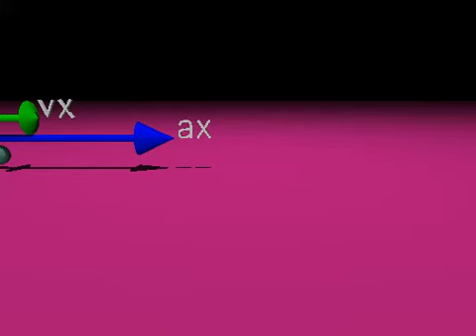1.2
Physics 141 Tom Bensky Brian Sukkar